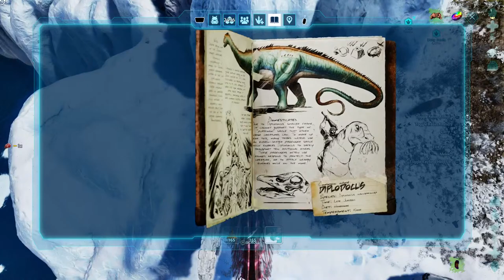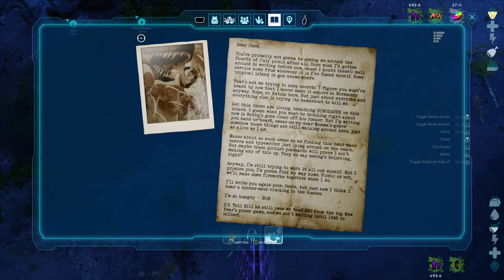Looking for a high lvl Megatherium and more 🦖 Ark Survival Ascended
Turn up the Volume grab some grub and juice kick back and chillaxe. Show some support.